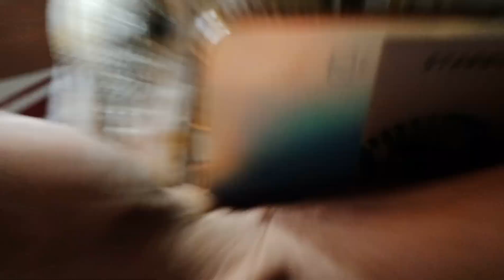papa ka birthday celebration 🥳❤️